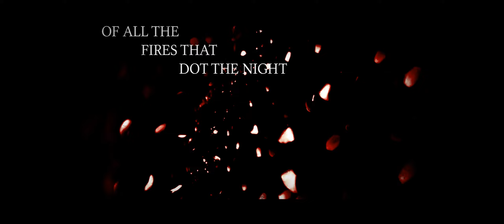CROWRIDER - Crowrider [Official Lyric Video]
From the 2016 EP 'Intravermis' available everywhere online October 21, 2016 on Awake Records.

Produced by Will Beale and Crowrider